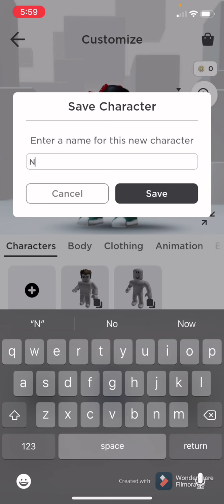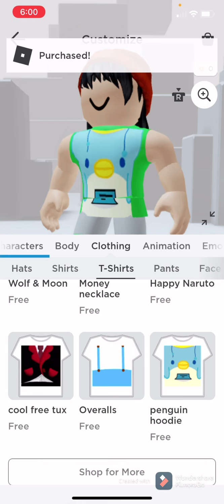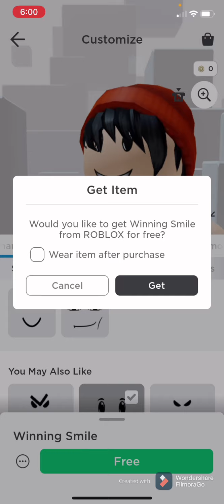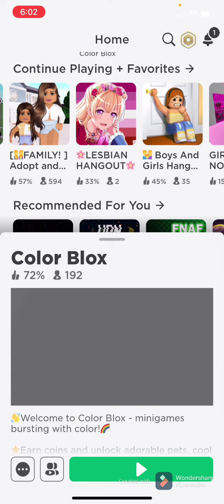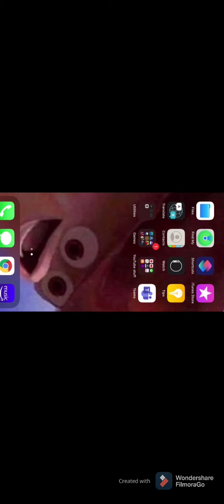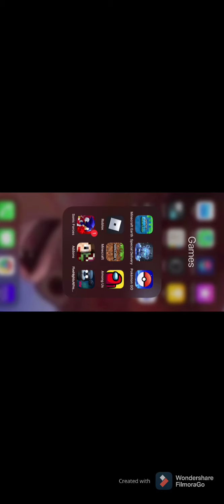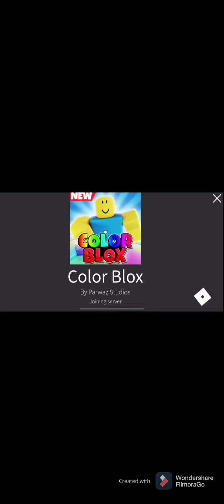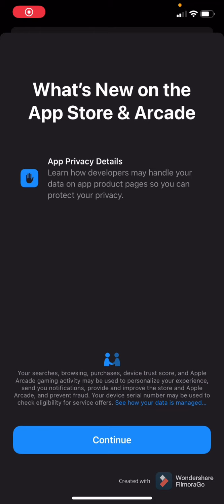Roblox prank on sisters